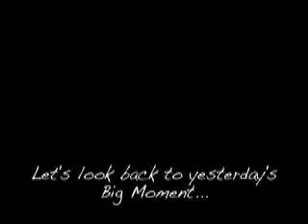Shaffee TV 02-06-08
Gay or Funny?